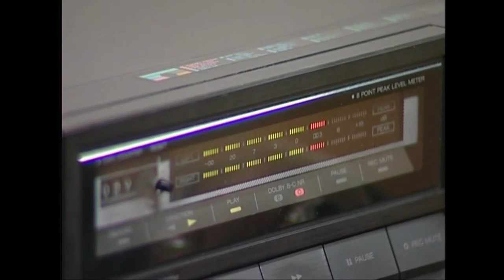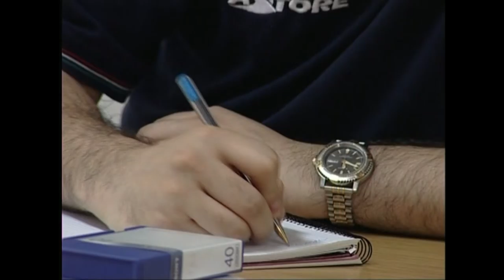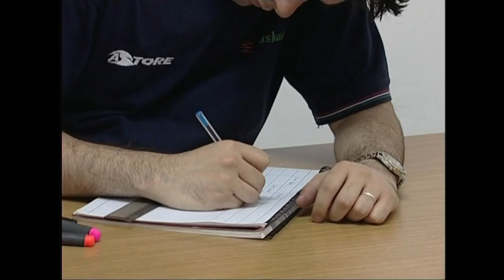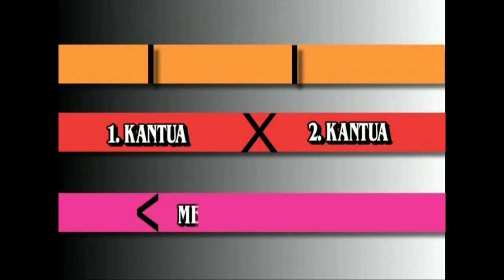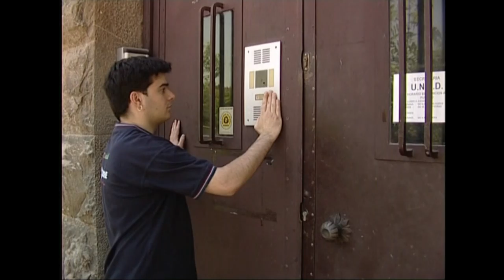IEM(12)-Hotsen muntaia. 12.2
Irakasmaila: DBH
Jakintzagaia: Plastika eta Ikus Hezkuntza
Azpigaia: Ikus-Entzunezkoen Mintzaira
Atala: Hotsen muntaia: soinudun muntaia, gidoiaren berrirakurketa, soinuen gidoia, musika, nahasketen orria, soinuen banda, soinuen esanahia ...